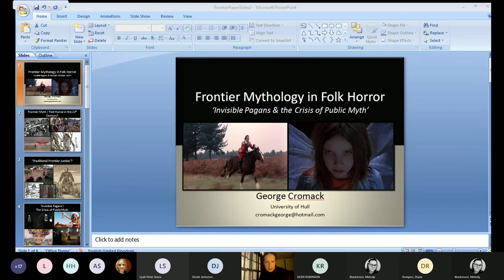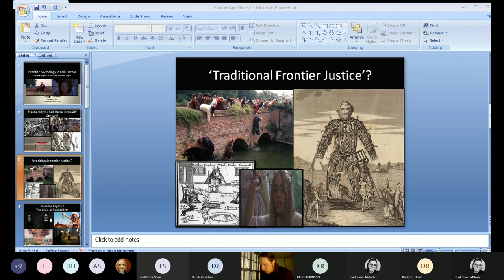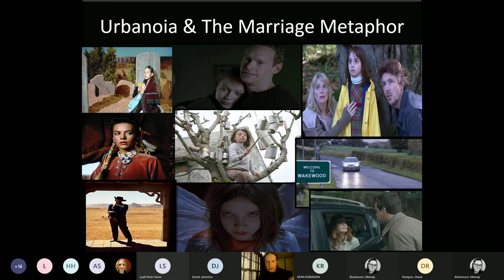Folk Horror Day 2 George Cromack